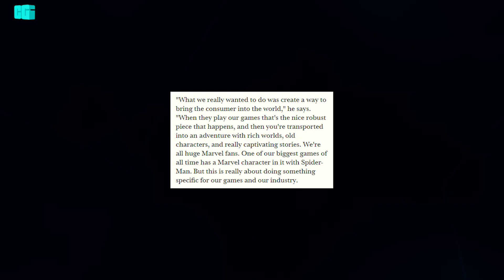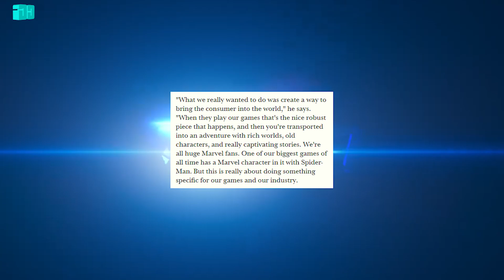PlayStation Studios Opening Animation Revealed!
Introducing PlayStation Studios, the new brand name for all of your favourite exclusive PlayStation games.

Use code 'ConorGamingzHD in the Item Shop. :)'

1 FREE GAME EVERY 2 WEEKS!

- ConorGamingzHD